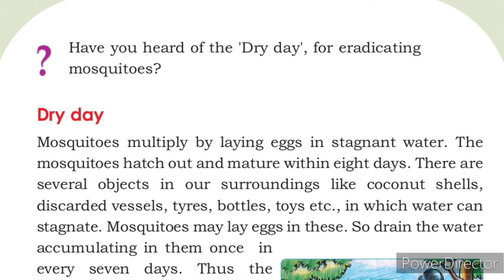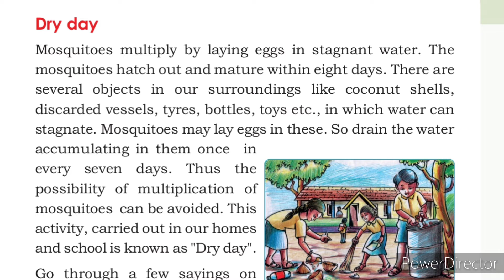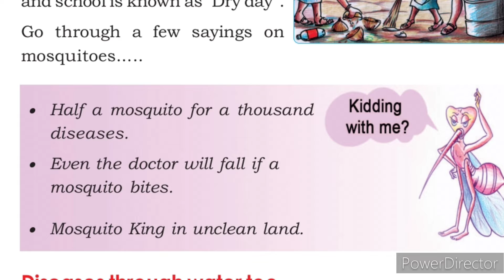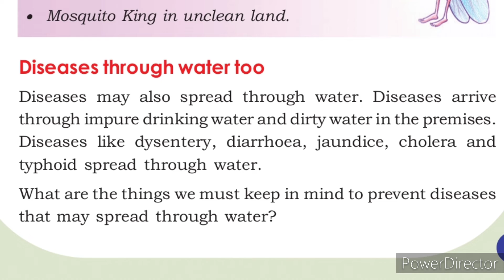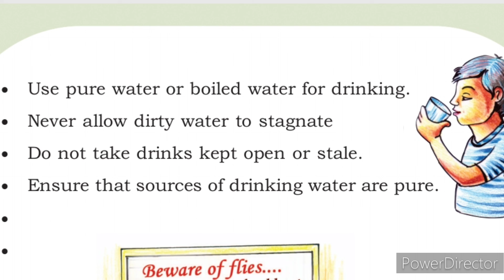What is dry day? Diseases through water.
How can we prevent diseases that may spread through water.
dry day
sayings about mosquito